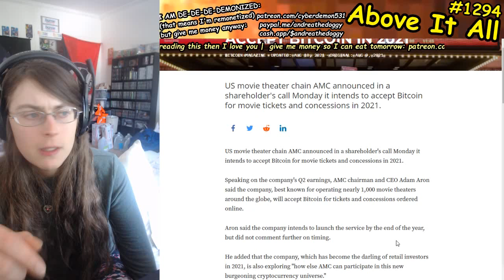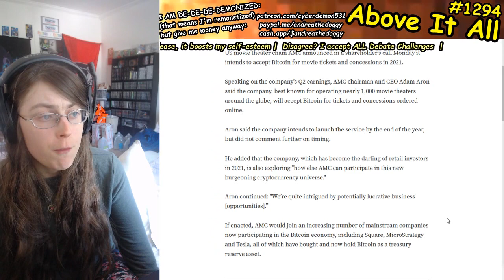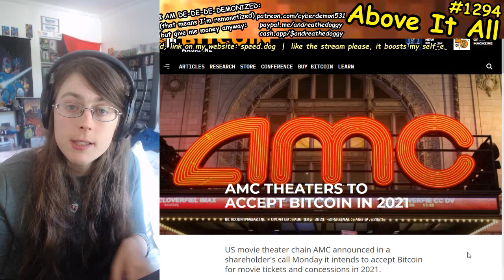AMC Movie Theaters Will Accept Bitcoin By The End Of 2021, Heyoooooooooooo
Send me money to help me eat tomorrow!